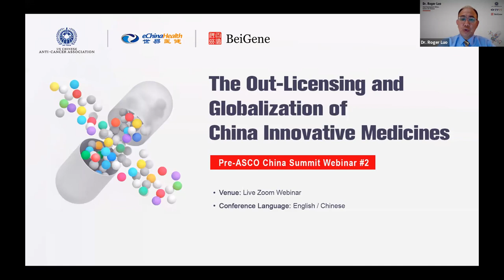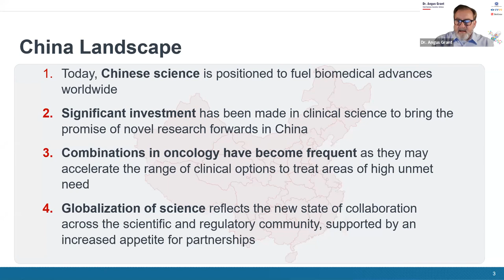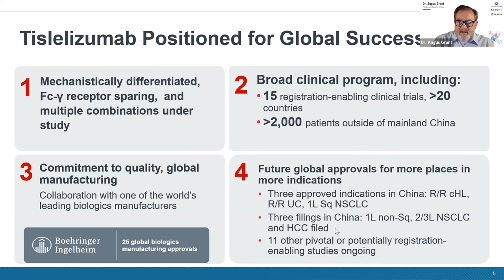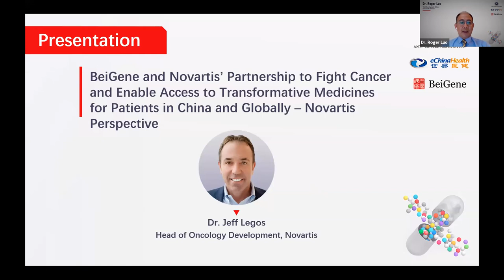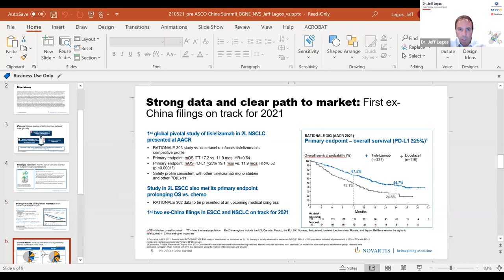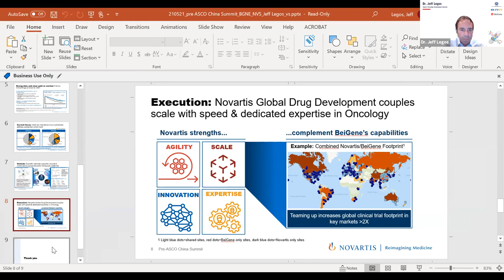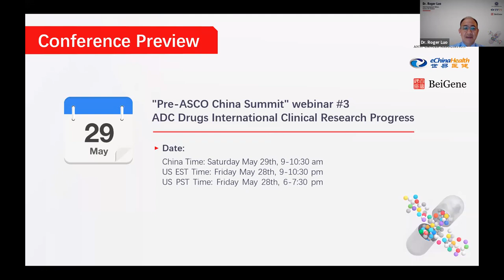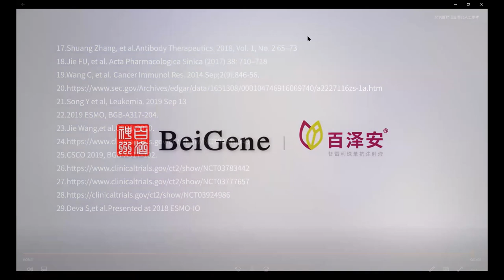"Pre-ASCO China Summit 2021" #2: Out-Licensing & Globalization of China Innovation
Moderator:
- Dr. Roger Luo, Chief Development Officer, Ionova Life Science

Presentations:
- BeiGene and Novartis’ Partnership to Fight Cancer and Enable Access to Transformative Medicines for Patients in China and Globally
  Dr. Angus Grant, Chief Business Executive, BeiGene
  Dr. Jeff Legos, Head of Oncology Development, Novartis

Panel Discussion:
Moderator:

Panelists:
- Dr. Weiming Tang, EVP, Global Business Head, I-Mab Biopharma
- Dr. Maijing Liao, Chief Business Officer, Harbor Biomed
- Dr. Wendy Pan, Partner, Goodwin Procter LLP